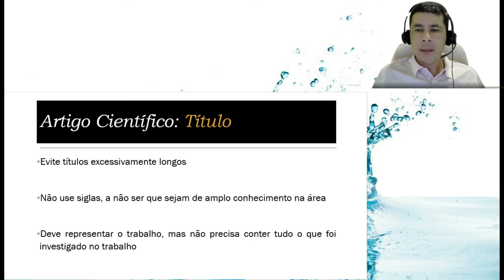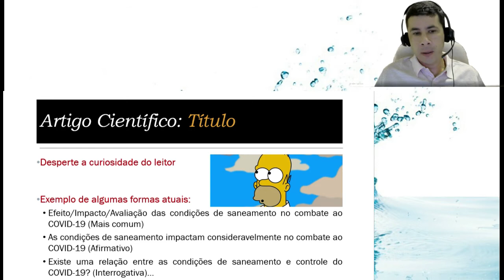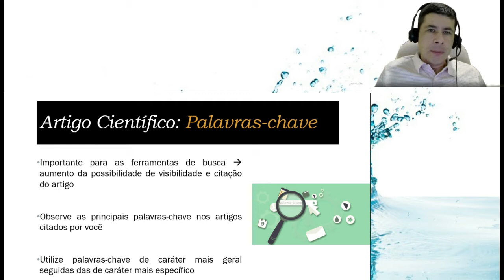Como ter sucesso na publicação do seu artigo científico_4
O vídeo trata da Parte 4_Titulo e Palavras Chave, de uma série de postagens sobre o processo de publicação em periódicos nacionais e internacionais, com algumas dicas que podem aumentar as chances de aceite do seu artigo.